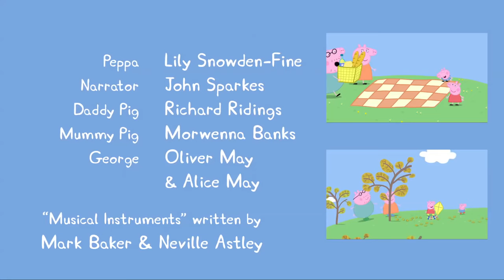Peppa Pig Instrumentos Musicais Em Portugues do Brasil S1E16 Completo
Peppa Pig - Todos os episódios você assiste aqui

INCREVA-SE EM NOSSO CANAL PARA VER TODOS OS LANÇAMENTOS DA PEPPA PIG

Dos primeiros aos mais novos episódios já lançados em portugues da melhor amiga das crianças.

Desenhos totalmente em português do Brasil Dublados (PT-BR) - Todos Completos

Peppa Pig é uma charmosa porquinha de cinco anos que vive com seus pais e seu irmãozinho George sua brincadeira preferida é pular nas poças de lama que fica ao entorno de sua casa no final dos episódios eles sempre acabam Rindo e dando muita gargalhada.
O Desenho é indicado para crianças de todas as idades, de bebês até adultos. Tem linguagem clara e educativa, as travessuras são moderadas assim todos os pais podem ficar tranquilos pois seu filho jamais subirá em um móvel e pulará com um pano amarrado nas costas pensando ser o super-man ou qualquer outro herói.